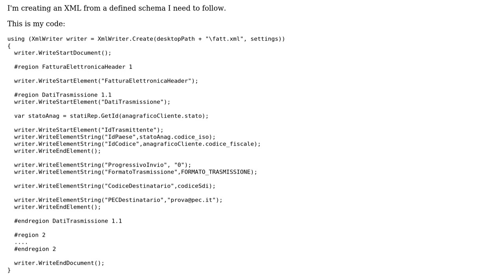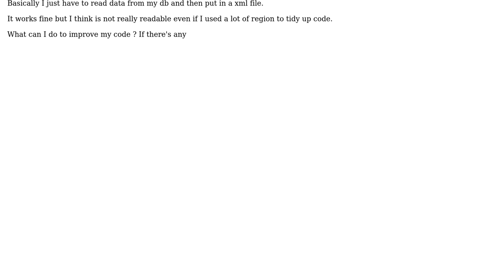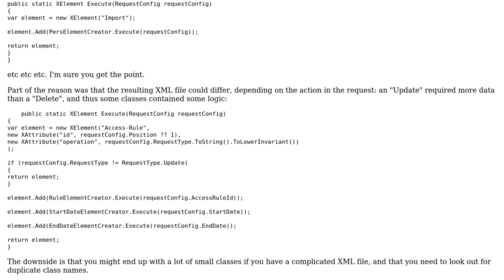Code Review: Writing XML in C# from defined schema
With thanks & praise to God, and with thanks to the many people who have made this project possible! You are responsible for your own actions.